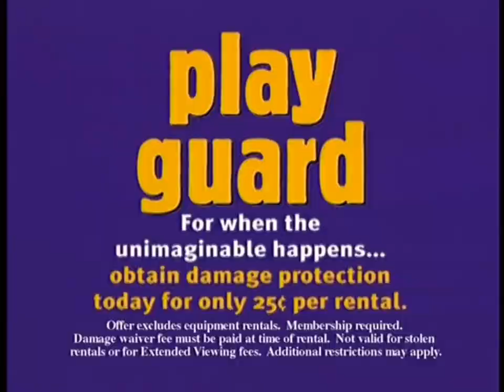Movie Gallery Play Guard ad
advertisement show in the Display DVDs about a protection plan for games, VHS, and DVDs if they get damaged.